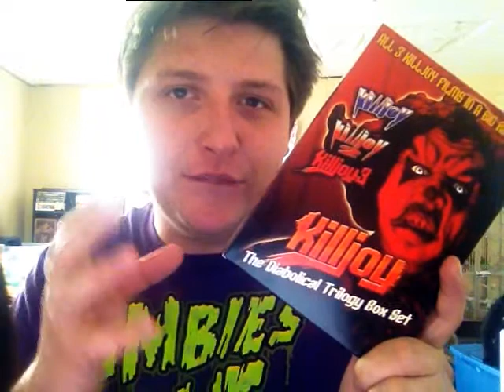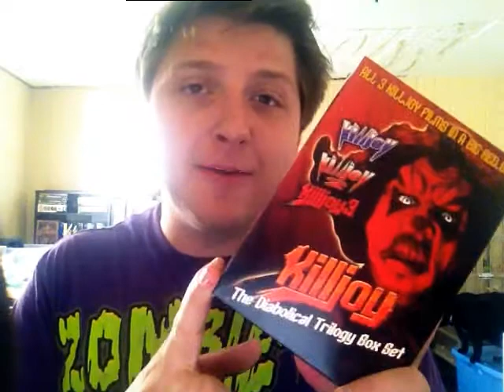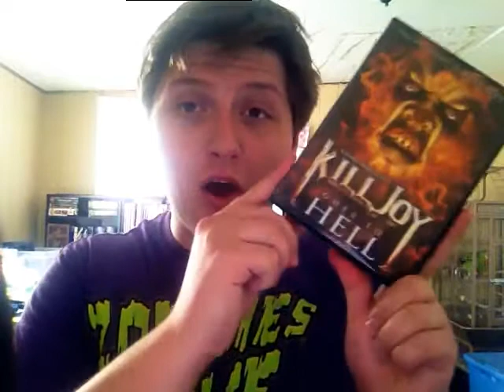Killjoy Movie Franchise Review by Horror Kory Helmick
In this review, I take on Fullmoon Feature's and Charles Band's "Killjoy SAGA" comprised of Killjoy 1-3 and the newest installment: Killjoy Goes to Hell.

Starring Angeles Vargas/Trent Haag and Victoria DeMare.

Check out what I thought and if you've seen them, lemme know how you did or din't like them!